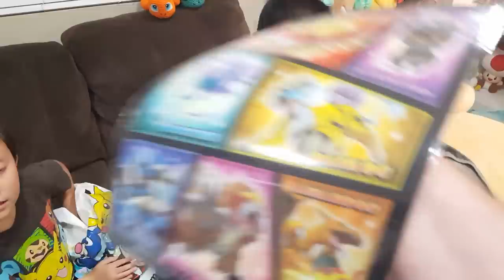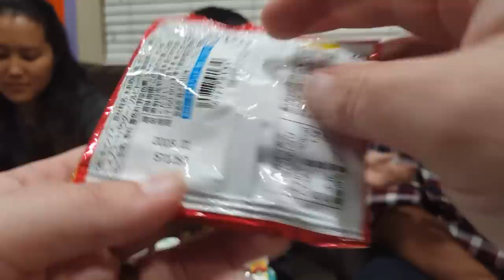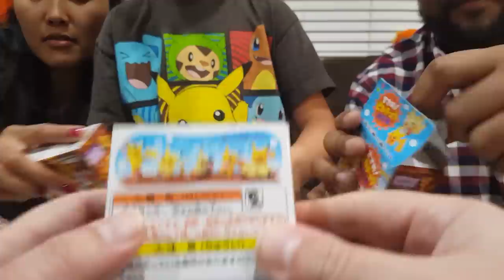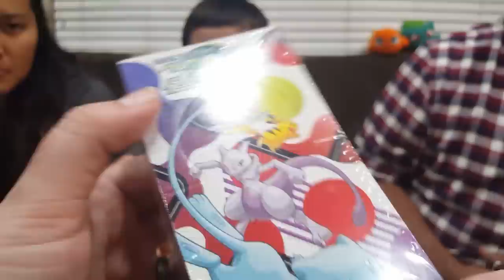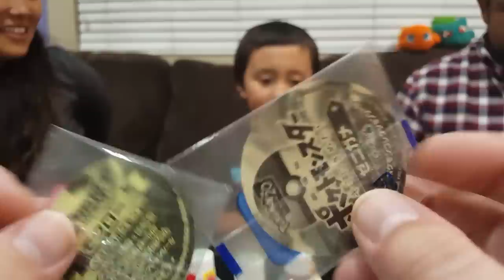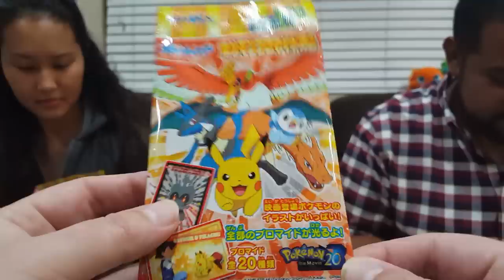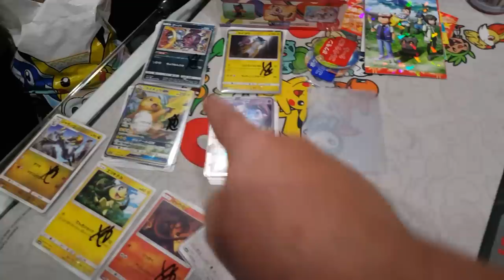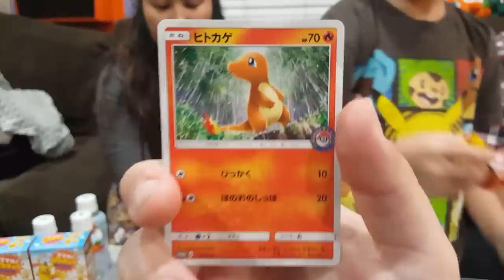OPENING The HARDEST To Get BOOSTER PACKS!? Pokemon The New Movie Cards From Japan!! Mystery Bag!!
Today is PART 2 to a super SPECIAL video!!! Mrs. Hardcorllector, Baby Arianna, EthanMonster and Josh from Psycho Turtle Collectibles have all come together to review, showcase and open Tons of POKEMON product from Japan!!! Psycho Turtle brought back all kinds of Amazing items from their trip to Japan for us and to sell to you!! Get ready as we open a ton of this new stuff including the ULTRA RARE HARD TO GET SILVER POKEMON CENTER EXCLUSIVE BOOSTER PACKS and have a TASTE TEST BATTLE!!! Also catch a first Glimpse at the New Pokemon Movie I choose You cards!!! Dont miss our on seeing our reactions to trying this POKEMON Food!! (You can purchase alot of the items you see in this video Supplies are very limited!!)

Want to send us mail to open on the channel or Instagram?!